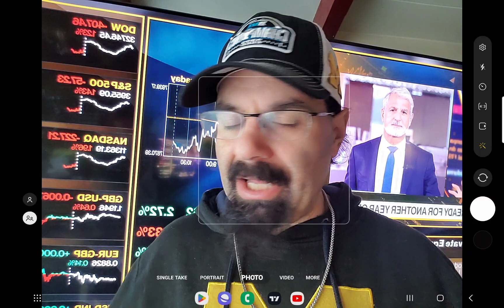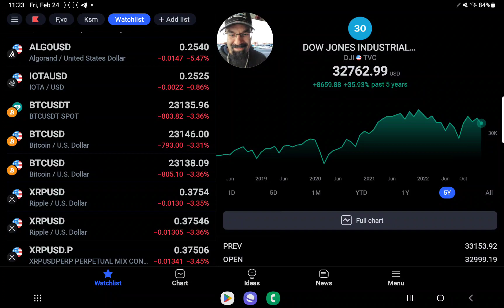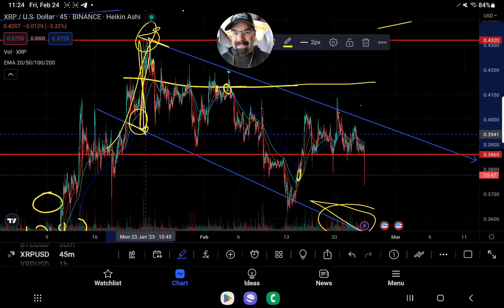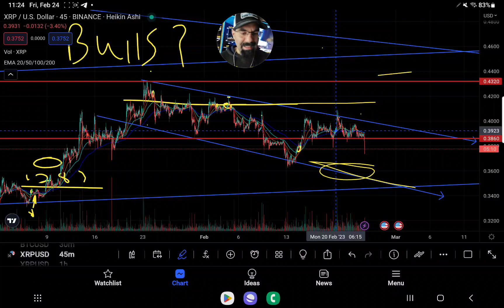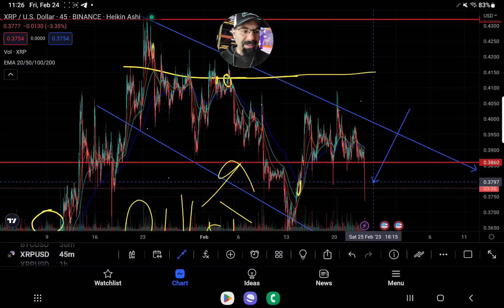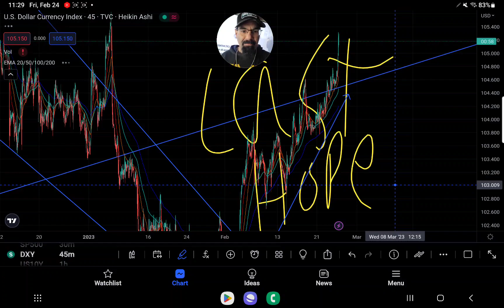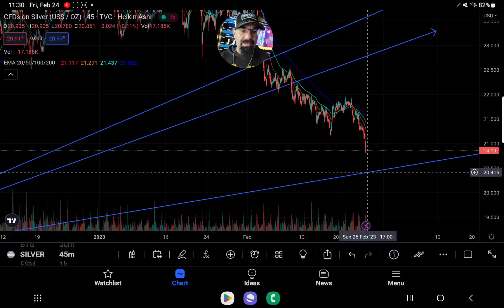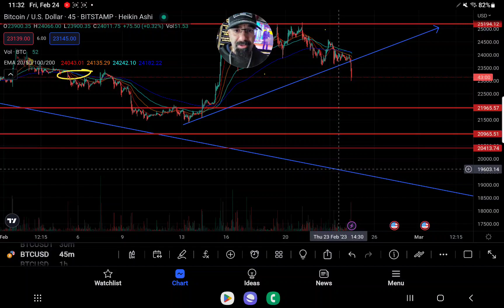HISTORICAL GLOBAL EVENT LOOMS" XRP FALLS BELOW .375 BTC DOWNOVER 800 POINTS DXY PUMPS OVER 105.20